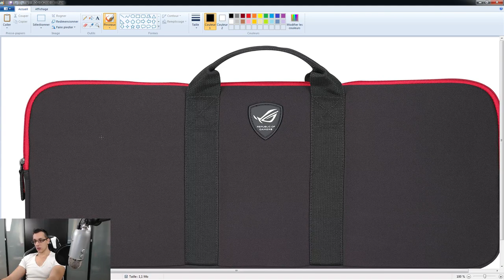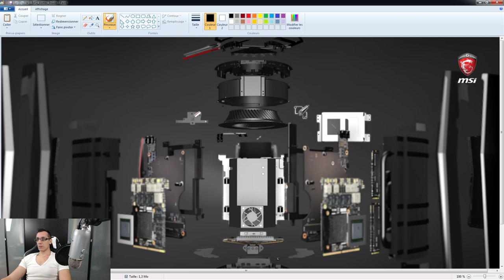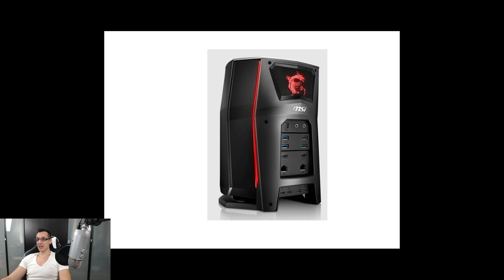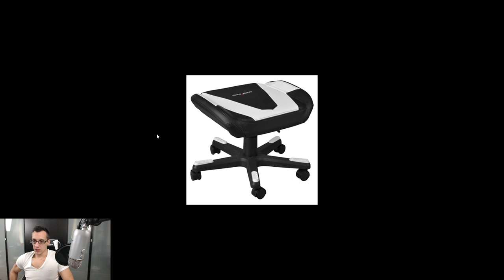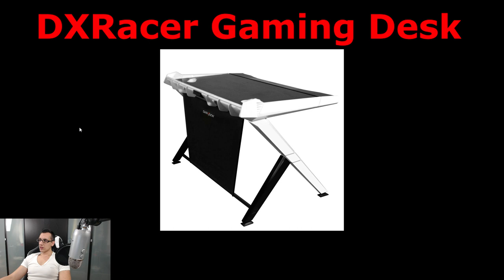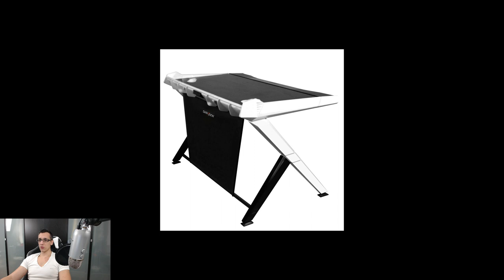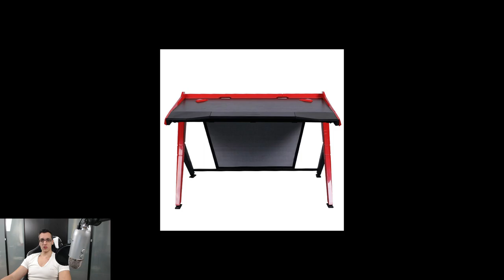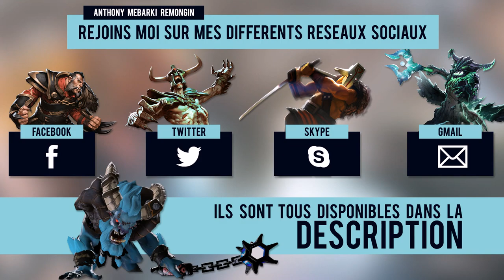Le JT-YT des News Technologiques 2ème édition Février 2016 -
Le JT-YT (Journal Télévisé YouTube) des News Technologiques  regroupe quelques informations sur différents périphériques à venir et également du matériel intéressant à connaître.
Vous trouverez également quelques news technologiques à travers le monde qui méritent un rapide tour d'horizon pour sa propre culture du monde digital et numérique.

Le nom des différents matériels que je présente :
Asus ROG Horus GK2000
MSI Vortex Gaming Tower
DXRacer Footrest
DXRacer Gaming Desk

 -Musique libre de droits- ThisNameIsAFail - Skybound [House]